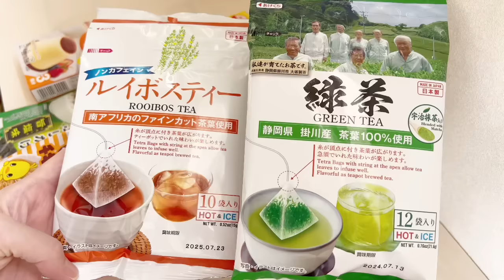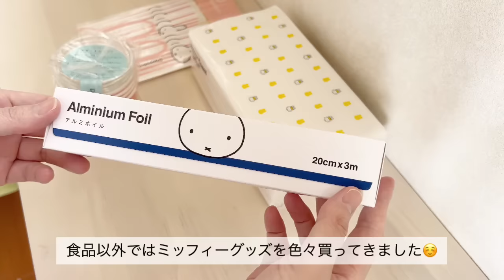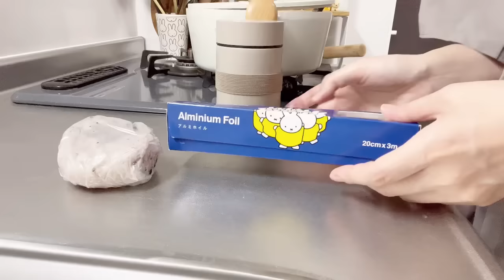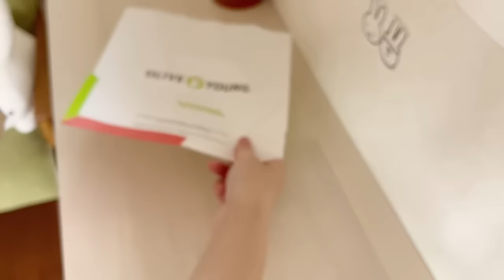【vlog】アラフォーOL👩🏻‍💼 いつもの日常6days|今の時期のブラウス紹介👚| Meal records of Japanese office ladies🥐🍝☕️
今の時期に着るブラウスを紹介させて
着用できていないのですが、楽しんで

Let me introduce you to the blouses you can wear this season.
I received it☺️
I haven't been able to wear it, but I hope you enjoy it.
I would be happy if you could see it 🥰

嬉しいです🙂

I'm happy.

Song : 샛별
 ・A Moment in Jeju /